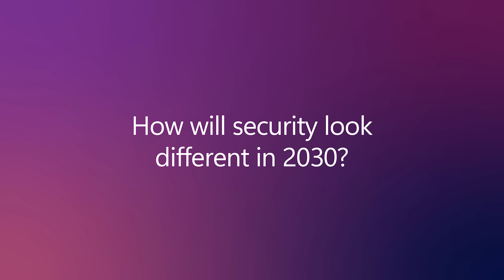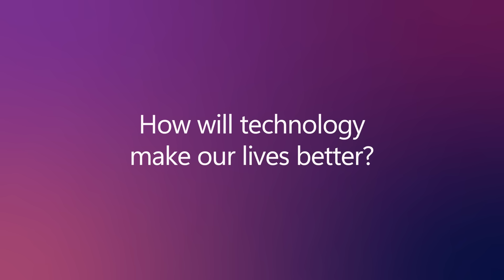Microsoft Windows 2030 Vision with David Weston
We’re entering a new era of disruption, driven by AI, quantum, and other transformative technologies. The organizations that thrive will be those that act now to modernize their security programs. Join David Weston, Corporate Vice President of Enterprise & OS Security at Microsoft, for a compelling deep dive into the future of work, security, and AI in this visionary episode of the Windows 2030 Vision series.